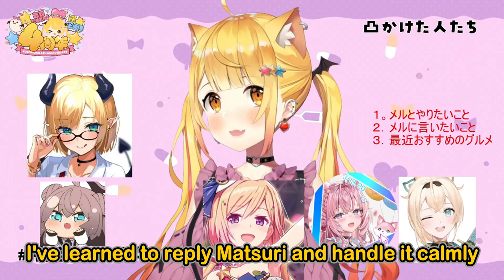【4th Anniversary】Yozora Mel, Who Has Become Immune to Natsuiro Matsuri【夜空メル4周年 hololive ENGSUB】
Natsuiro Matsuri on Yozora Mel's 4th anniversary stream.

🏮 PLEASE SUPPORT 🏮
Yozora Mel 夜空メル (Hololive)

🏮 SOURCE 🏮
【逆凸企画】活動祝４周年！たくさん告知もあり！【夜空メル4周年】

🏮 STATISTICS 🏮
This stream was lived on 13 May 2022.

Editor: ピタ君